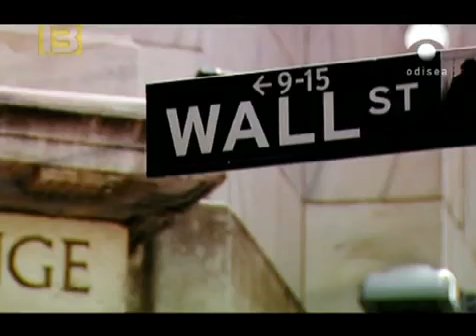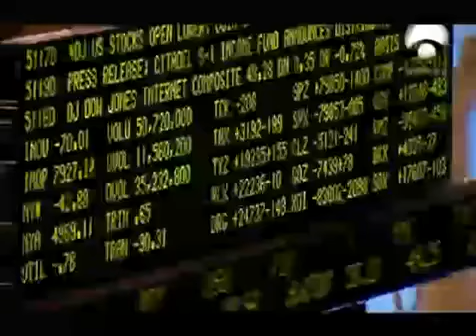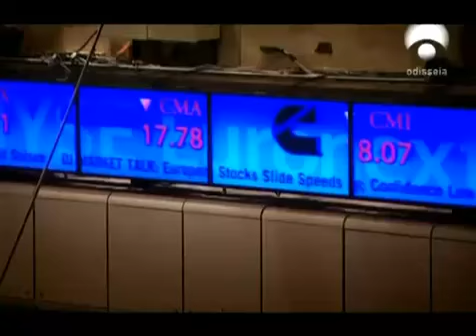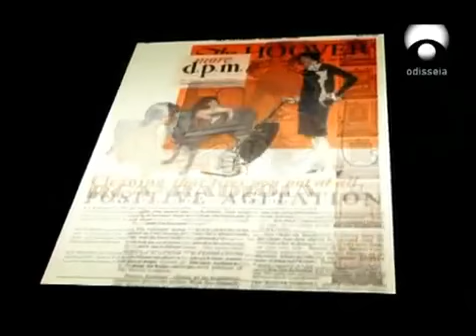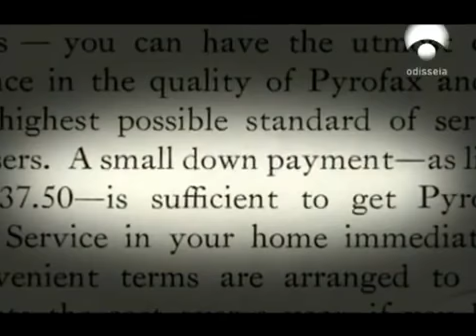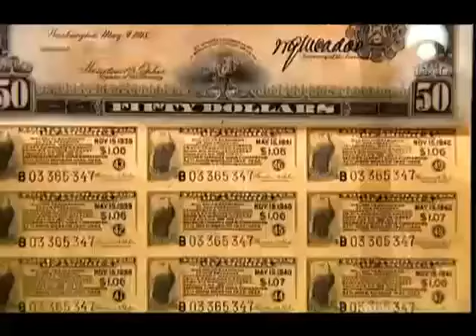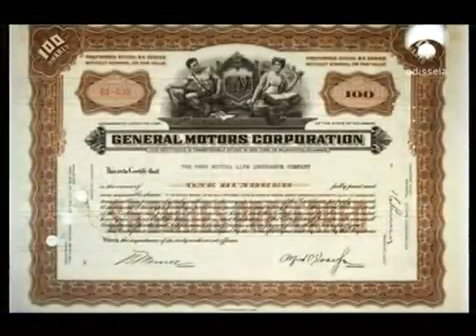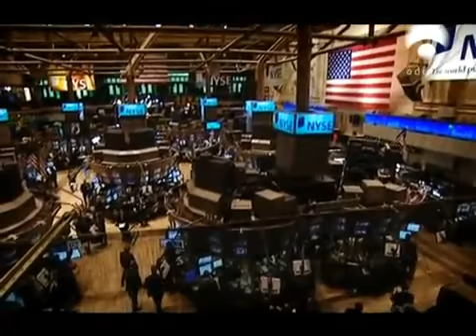El_Crash_1929-1_de_6.mp4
El gran crash de 1929 y sus consecuencias para la economía americana y mundial.